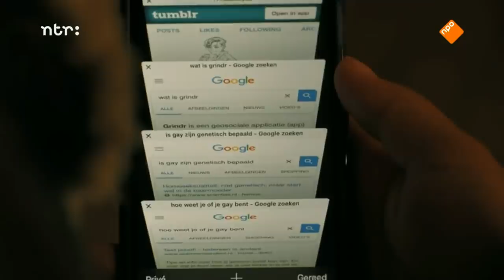lucas - video games // Skam NL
my first skam edit, hope you like it!